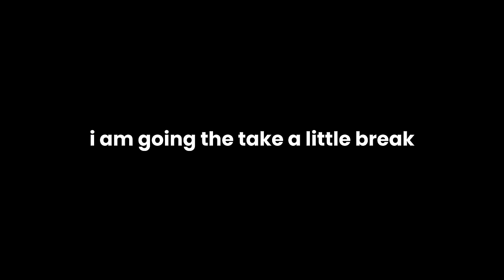GREATEST COMEBACK EVER! (DOUBLE MIC'D UP) TFC VS RICHMOND| 4K JEFF CUP HIGHLIGHTS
MY LONGEST VIDEO YET! , ENJOY:))